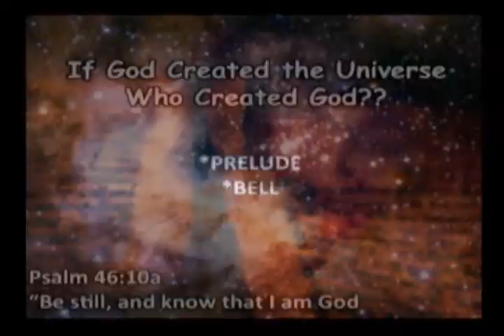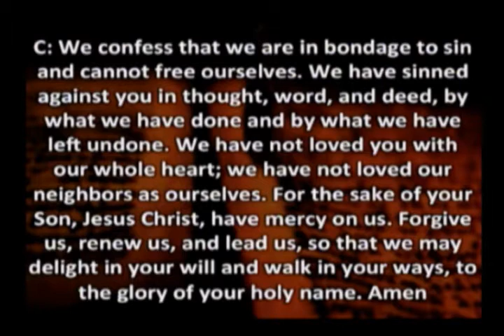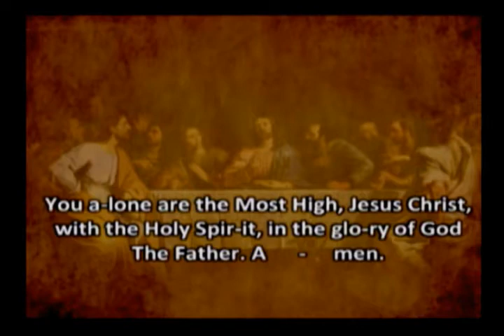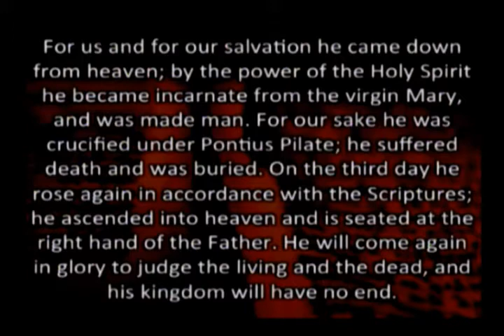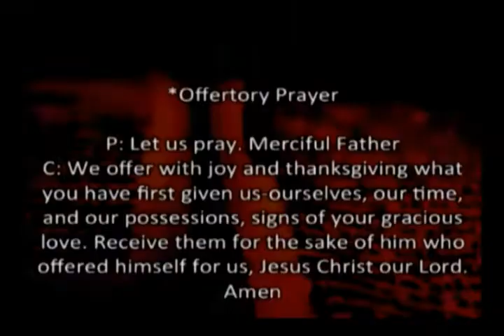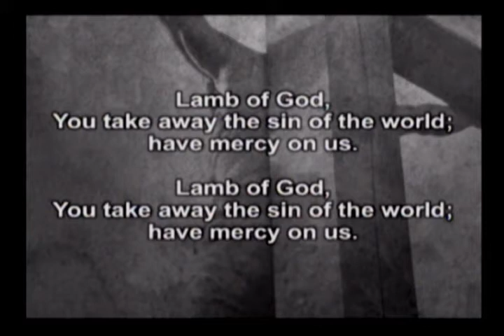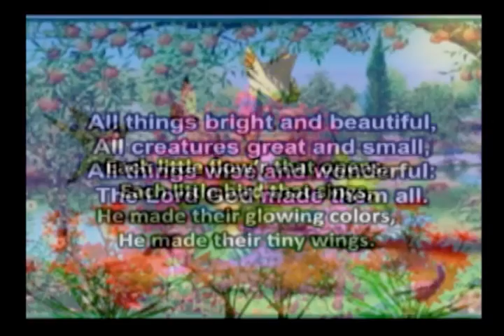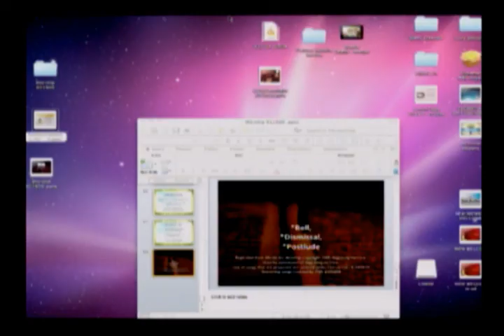Worship Service January 19, 2020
Worship Service January 19, 2020, St. John Lutheran Church